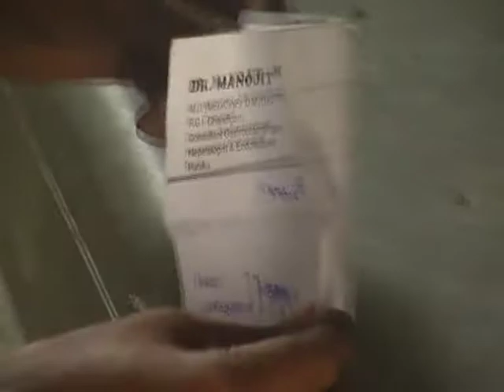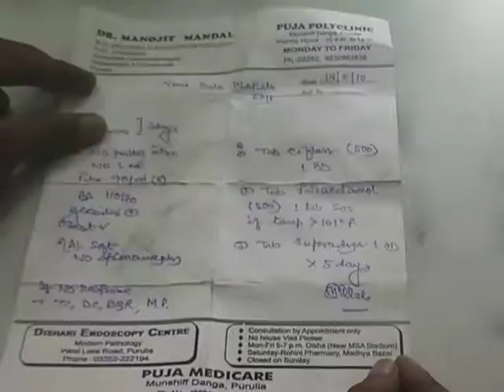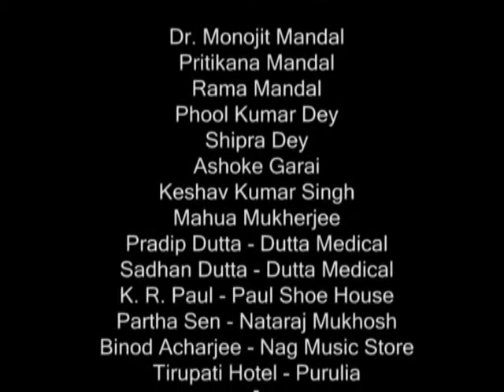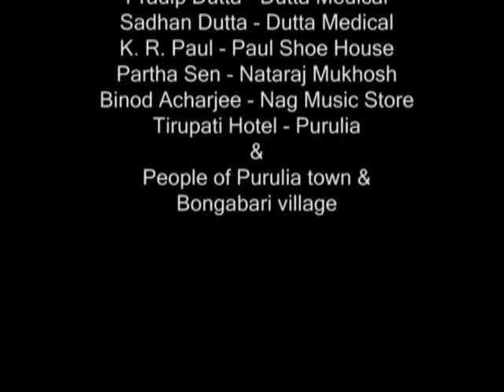Short Film l Battlefield l Bahurupiya l Purulia Chhau l বহুরূপী l bahurupi l short film movie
Story, Screenplay & Direction - Subhadeep Das
Cinematography - Sujay Chakraborty
Editing - Bhaskar Dutta Majumer
Art Direction - Sanjukta
Producer: Joydeb Das
Cast - Sujay Chakraborty, Sukanta Majhi, Korpura Rajwar, Boti Rajwar, Montu Rajwar, Photik Pramanik
Art Director - Sanjukta, Sujay Chakraborty, Subhadeep Das
Make-up - Sanjukta
Transport - Mishir Das
Production Manager - Paltu Rajwar

Gear Used:
mob cam 1- SAMSUNG Galaxy M31 (Ocean Blue, 128 GB)
mob cam 2- Redmi Note 7S (Onyx Black)
Cam- Canon EOS 1500D 24.1 Digital SLR Camera (Black) with EF S18-55 is II Lens
Lense Hood
UV Protection Lens Filter (58 mm)
Selfie stick
mmc card 1
SD Card
Laptop- Dell Inspiron 3501 15" FHD Display Laptop
Pen Drive- HP v236w 64GB USB 2.0 Pen Drive

SujaysLensandPen Travel vlog links

Anything you want to suggest then please comment down